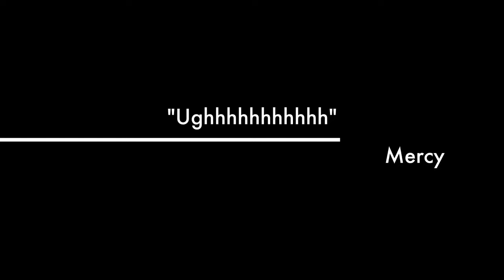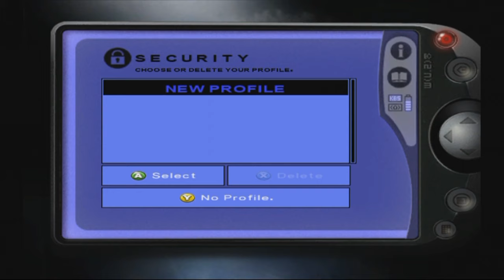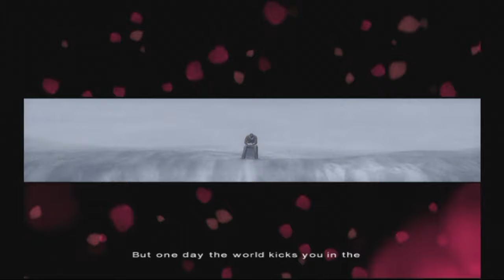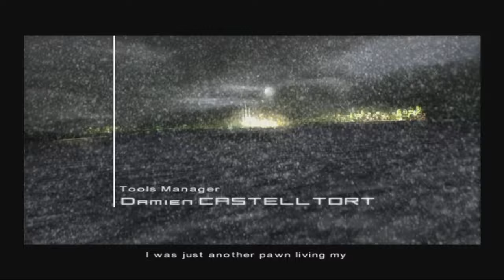Let's Play Indigo Prophecy - Part 1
Welcome to the Capital of the Universe! Playing Simon Sez has never been deadlier.

Come! Join us for what is quite possibly the worst video game ever released to the public! We laugh, we cry, we engage in meaningless decisions that only serve to lessen my faith in humanity!

It's Indigo Prophecy baby!

Neither Huffle N' Stuff or it's creators/associates make any claim to Indigo Prophecy or its associated properties.